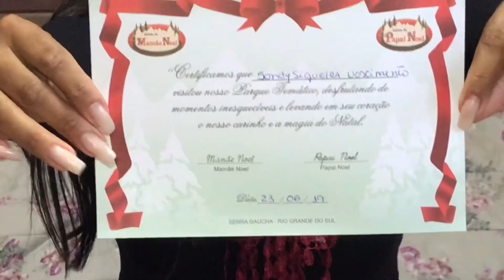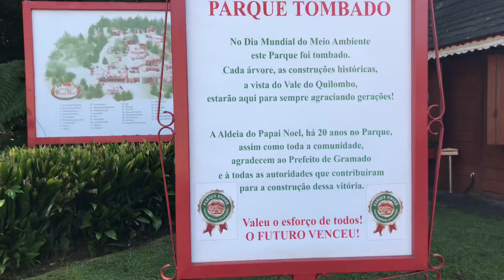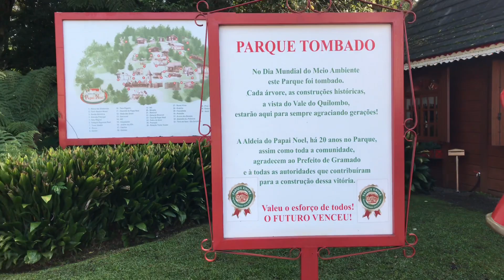COMPRINHAS DE GRAMADO E DO RIO DE JANEIRO -MAQUIAGEM,DECORAÇÃO DE NATAL E MUITO MAIS!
Oi gentiii ! ❤️ Comprinhas de Gramado e do Rio de Janeiro
Compras do Shopping Rio Sul no Rio de Janeiro,comprei Decoração de natal ,chocolates de Gramado ,lembrancinhas ,cápsulas de café da marca nespresso ,maquiagem da Quem Disse Berenice e muito mais !